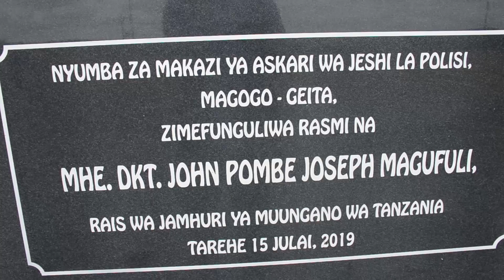Onyo la IGP Sirro kwa wanaofanya hivi / Atoa Milioni 500